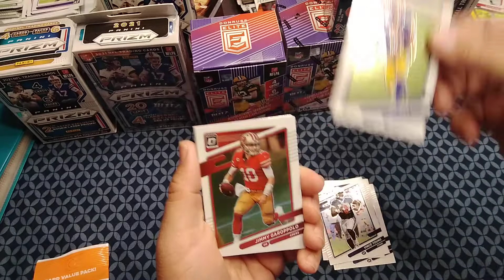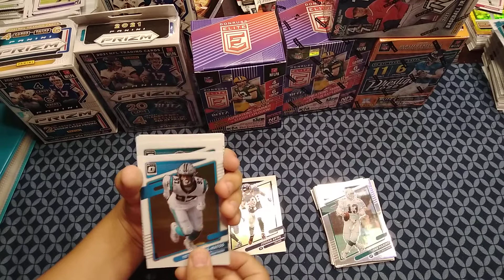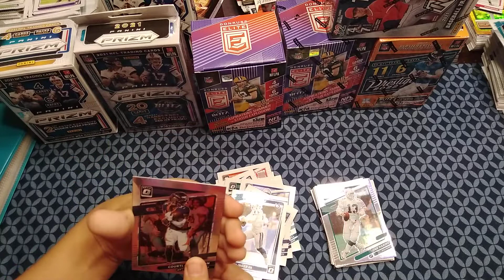Random Optic Pack 6 and 7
Searching for a Downtown